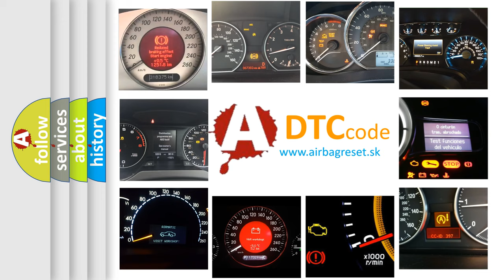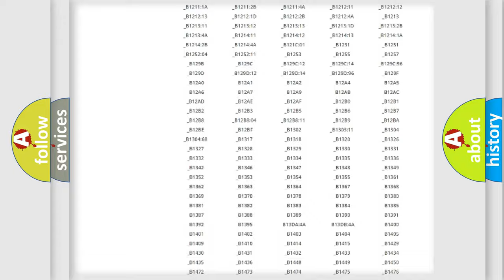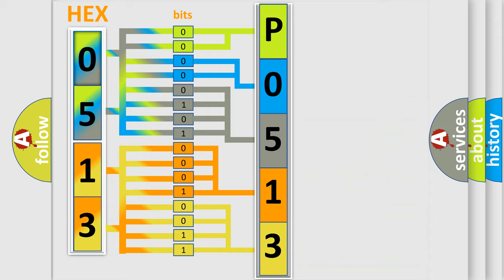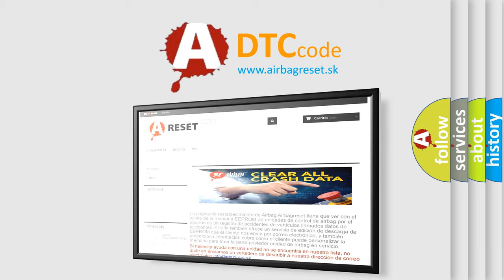DTC Mercedes-Benz P0513 Short Explanation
Contents:
0:21 Basic DTC analysis according to OBD2 protocol standard.
1:48 Insight into programming
2:58 A diagnostically understandable description of the Diagnostic Trouble Code
3:05 Basic error definition

Make:
Mercedes Benz
Code:
P0513
Definition:
Steering Angle Sensor Comparative Performance
Cause: